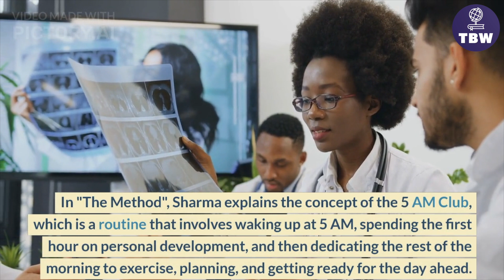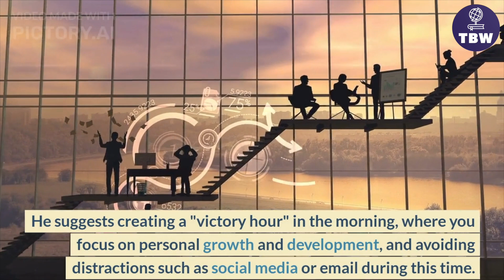The 5 AM Club | TBW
5 AM Club

"The 5 AM Club" is a self-help book written by Robin Sharma, and published in 2018. The book focuses on the benefits of waking up at 5 am and how it can change a person's life for the better. The author claims that waking up early is the key to unlocking one's full potential and achieving success in all areas of life.

The book is structured as a fictional story that follows the lives of two main characters, an artist and an entrepreneur, who are both struggling in their respective careers and personal lives. They meet a mysterious mentor who teaches them the importance of waking up early and following a specific morning routine that includes exercise, meditation, and learning.

Throughout the book, the mentor shares various tips and techniques for personal development and achieving success, such as goal-setting, time management, and overcoming fear and limiting beliefs. The book also includes practical exercises and worksheets to help readers implement the teachings into their own lives.

Overall, "The 5 AM Club" is a motivational book that encourages readers to take control of their lives by developing a daily routine that focuses on personal growth and productivity. The book has received mixed reviews, with some readers finding the fictional narrative distracting, while others have found the advice to be useful and life-changing.